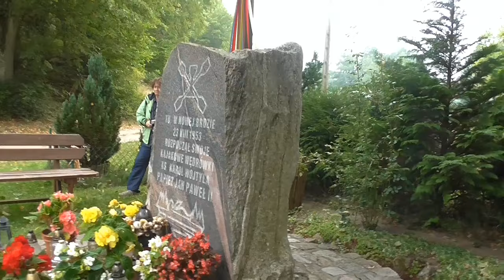Złożenie kwiatów przed obeliskiem Jana Pawła II nad Brdą